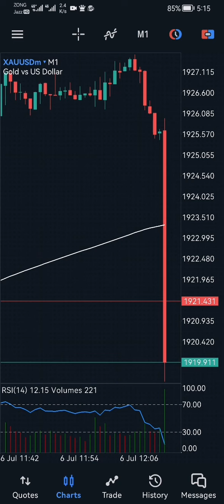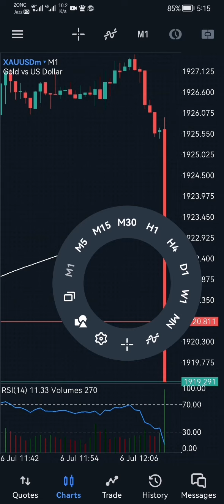USD ADP Non-Farm Employment Change High Impact Fundamental news (6 July 2023)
Best Broker

News positive  xauusd going down and not recover

Unemployment Rate
Employment Change
Unemployment Rate